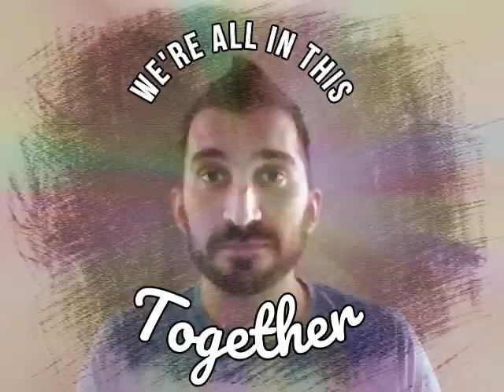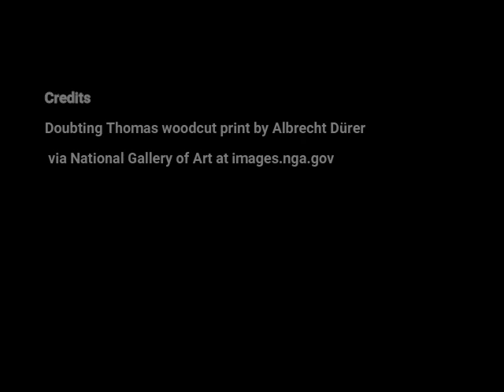Confirmation Week 2 Doubts and Questions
Pr. Joe talks about how questions and doubts are a natural part of our lives of faith.